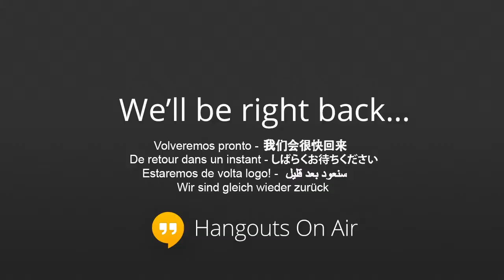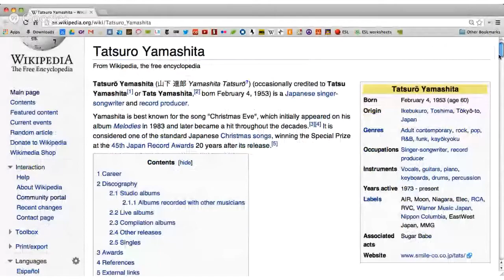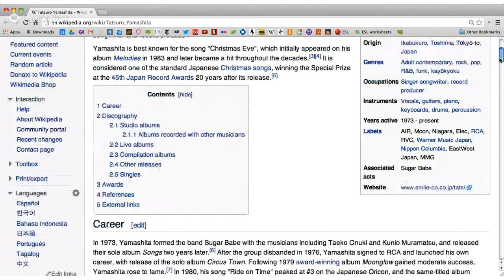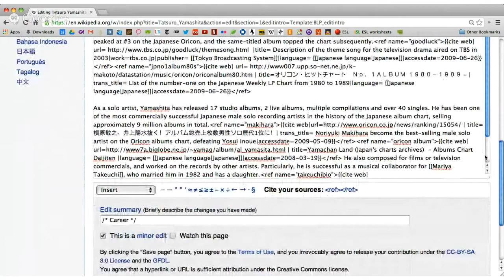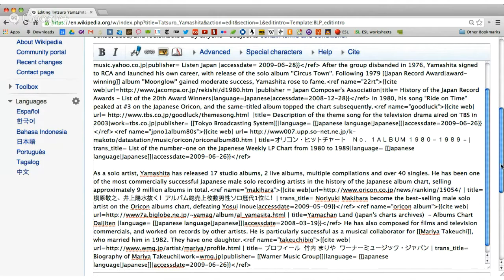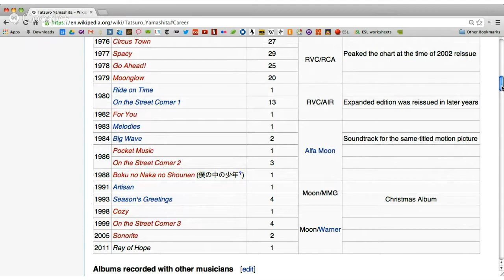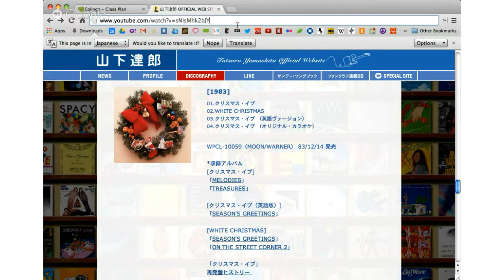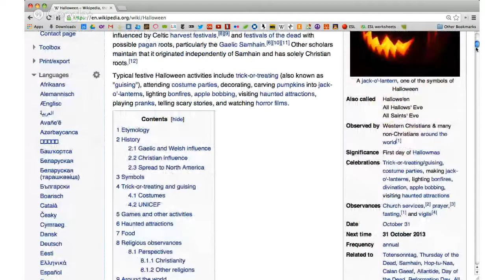山下 達郎 (Tatsurō Yamashita)